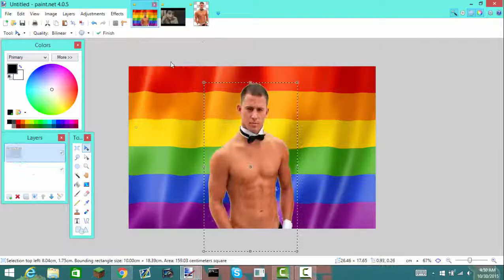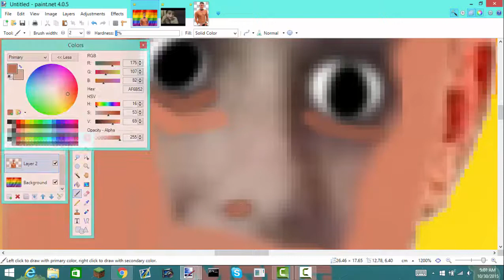I hate Lance.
Thanks to:
Cheetos
Mountain Dew
Obama Care
Microsoft
and The Gay Rights Foundation
For helping me make this masterpiece.
After hours of critically thinking, intense masturbation and an excessive amount of screaming. I finally did it.
(Q) What made you pull through to accomplish this?
(A) Well, Shia Labeouf, Mountain Dew, and a budget photoshop tool.

(Q) How long did you masturbate for?
(A) 2.

(Q) Who is Lance?
(A) Lance is my lover but only in the sixth sense.

(Q) Thanks.
(A) How is that a question.

(Q) When did you make this?
(A) During the Cold War in 1997 at 5:18AM

(Q) What inspired you to make this?
(A) THE REFRESHING TASTE OF MOUNT-AND-DEW

Thanks again everybody for believing in me and making me accomplish goals that I didn't think I had in me.